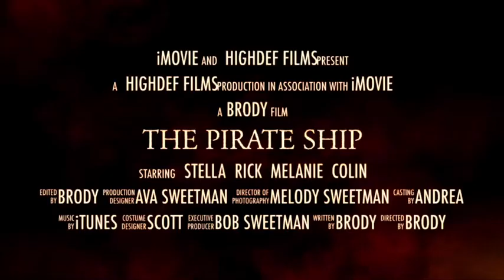The pirate ship tv spot #4 | In theaters November 1